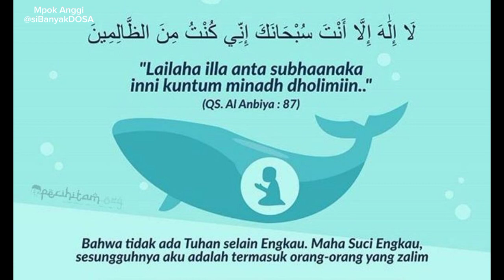Nabi YUNUS dan Ikan NUN||Bukti bahwa ALLOH maha Berkehendak atas segala sesuatu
Asallamuallaikum
sahabat Mpok Anggi
semoga sehat selalu yaa
kali ini kita dapat berkah lagi ni
mengulik kisah NYATA...kisah Islami yang bisa kita jadikan Tauladan pegangan hidup dunia akhirat

Bagaimana keseruan nya
yuk akh di tonton ya hingga selesai
salam berkah yaa
~Mpok Anggi~